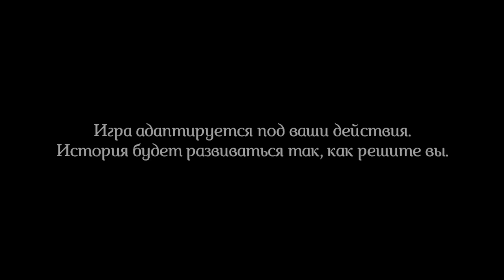Game of Thrones: Episode 1 — Iron from Ice, Прохождение (Rus Sub)